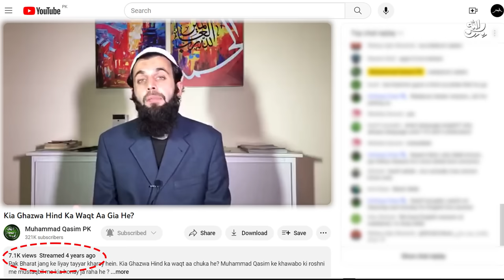Breaking News || Very Important News about Nawaz Shareef || Allah Ka Azab on Pakistan | Awais Naseer